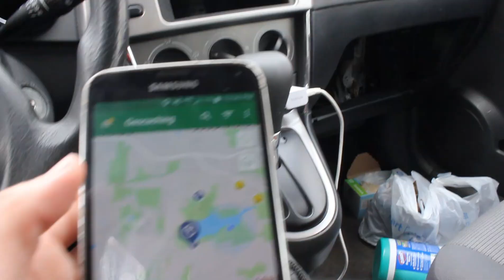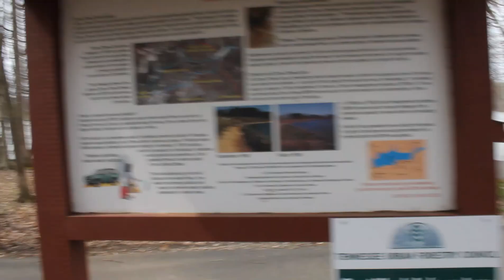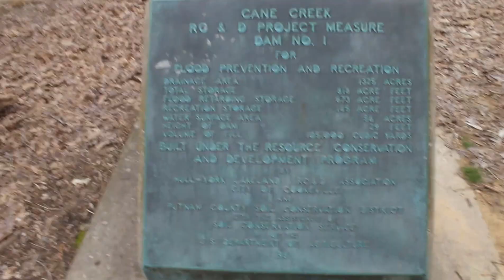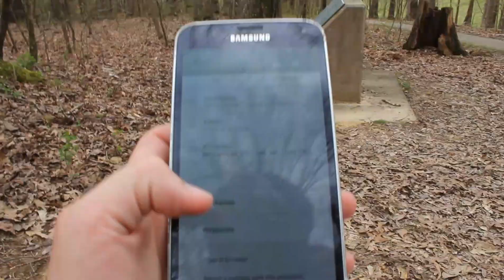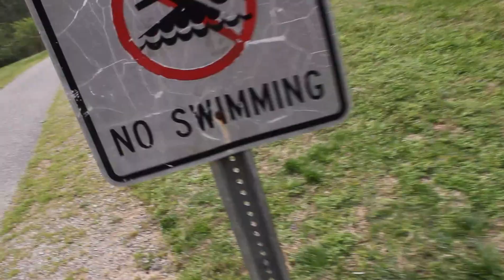Fun Mystery Cache! (Geocaching)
Hey, I'm Sara. I'm a geocacher. In this vlog, I visit a park I have never been to and I solve a mystery (puzzle) geocache. These types of puzzle geocaches are my favorite; they are so fun! Enjoy the vlog!